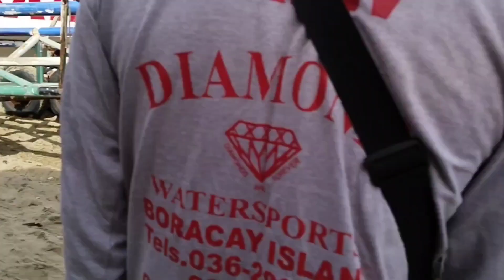Buhay probinsya vlog